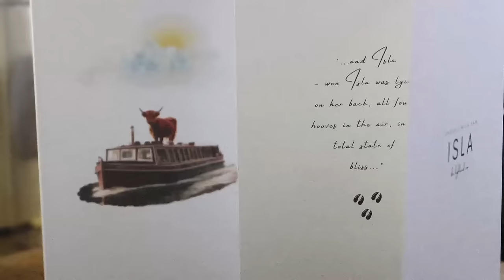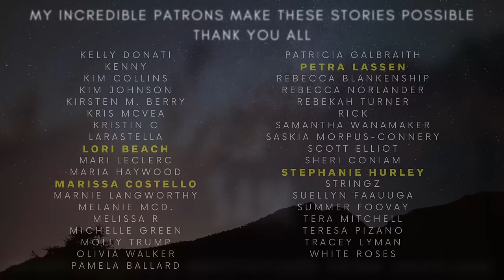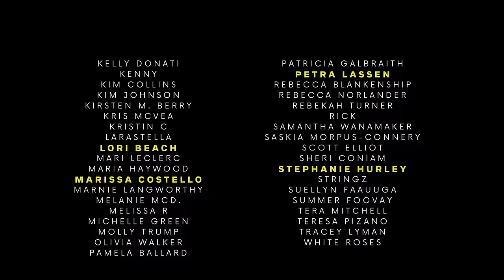The Ultimate 8 HOUR Sleepy Cat Bedtime Stories 😻 ASMR Sleep Story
Get sleepy with these magical bedtime stories about our own Sleepy Cat, Morag, and her exciting adventures in the breathtaking landscapes of rural Scotland! Get ready to fall into a deep, peaceful sleep with these 8-hour sleepy cat bedtime stories! This ASMR sleep story will take you on a relaxing journey filled with adventure and calmness, perfect for winding down and getting sleepy. So cuddle up with your favorite feline friend and let these soothing stories lull you into a restful night's sleep. Sweet dreams!

Sam x

and support us through our amazing merchandise!

Make yourself comfortable and relax with this soothing tale.

Sam

00:00 - Last chance for free shipping! S x
00:34 - Introduction
03:40 - 1: The Sleepy Cat
39:14 - 2: Morag, The Sleepy Cat
01:12:09 - 3: The Pumpkin Cat
01:48:36 - 4: The Adventures of Morag (Isla)
02:09:40 - 5: The Adventures of Morag (Gammy)
02:33:49 - 6: A Rather Unexpected Adventure (Part 1)
03:01:44 - 7: A Rather Unexpected Adventure (Part 2)
03:46:06 - 8: Fox's Adventures
04:22:44 - 7: A Rather Unexpected Adventure (Part 2)
05:07:05 - 6: A Rather Unexpected Adventure (Part 1)
05:35:12 - 5: The Adventures of Morag (Gammy)
05:59:24 - 4: The Adventures of Morag (Isla)
06:20:15 - 3: The Pumpkin Cat
06:56:48 - 2: Morag, The Sleepy Cat
07:29:46 - 1: The Sleepy Cat

Listen on Amazon Music:

Thank you! :) S x

Visit snoozewithsam.com and support us through our amazing merchandise!